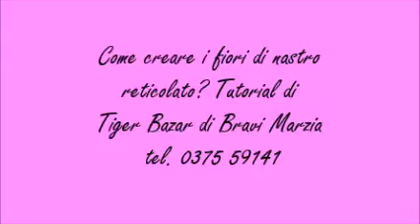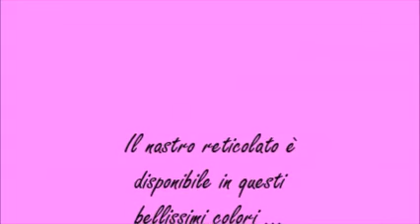Come creare fiori di nastro reticolato e perline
Nel video tutorial tutti i passaggi step by step per imparare a creare i fiori di nastro reticolato gitterband. Si parte dai pistilli da realizzare con le perline ed il filo di ferro, si taglia 12 cm di nastro, si piega a metà e lo si avvolge come per incartare una caramella. Poi si piega il petalo e si modella. Vi stupirà la facilità di questa creazione fai da te. I fiori di nastro a rete possono diventare bomboniere o segnaposto di nozze, il bouquet della sposa o composizioni addobbi del matrimonio. Nel nostro negozio online il nastro è in vendita in 12 splendidi colori a questo